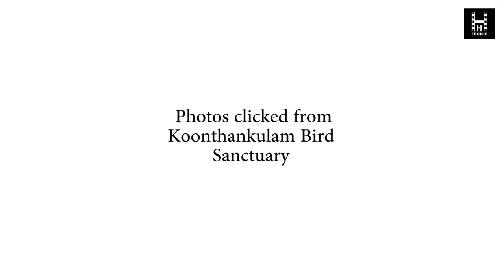Koonthankulam Bird Sanctuary | Best South Indian Bird Photography Site | HSquare Photography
Koonthankulam Birds Sanctuary is a unique sanctuary actively protected and managed by the Koonthakulam village community. The largest breeding water bird reserve in south India attracts more than one lakh birds annually. It is located 35 kms away from Tirunelveli in Tirunelveli Thisaianvilai Road comprising of Koonthankulam and Kadankulam tanks covering an extent of 129.33 hectares and declared as sanctuary in 1994.
It is significant that the local people have taken keen interest in protecting this sanctuary and they live together in total symbiotic relationship.

The birds coming to their backyards for five generations are protected vehemently by villagers and regarded as harbingers of luck. The excreta of birds–‘guano’ is collected by villagers in summer along with silt to use as fertilizer in their fields. From children to grannies in the village all protect them, their nests and fledglings. Chicks fallen are taken care of in the rescue centre till they are able to fly on their own. Anybody troubling the nests are punished inn their own methods of shaving the head, or making the procession on donkey.

The Babul plantation of 30 ha. in koonthakulam is the main breeding ground.

More than 43 water birds both resident and migratory are visiting every year regularly in the month of January/February and used to vacate in the month of July/August after nesting, hatching and nurturing the young once. Many large water birds especially Painted stork, Flamingos have been nesting annually around koonthankulam village over a long period . Accacia nilotica trees grown in the tank foreshores by the Social Forestry Division of Forest Department and also in village trees.